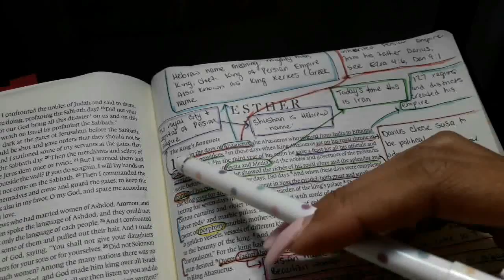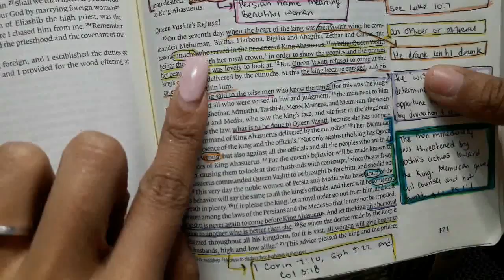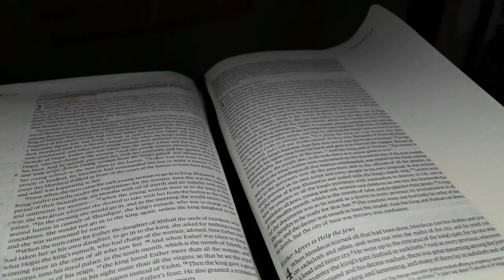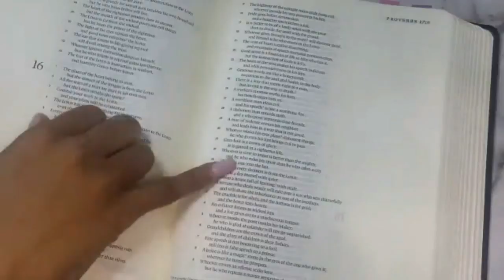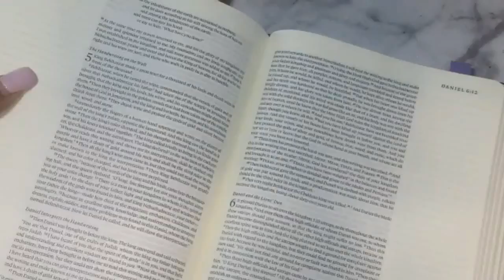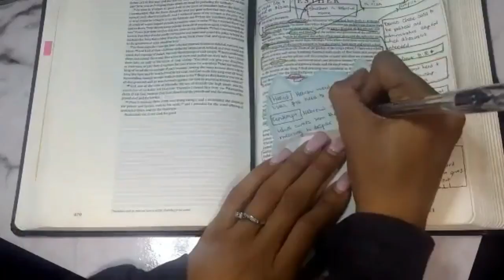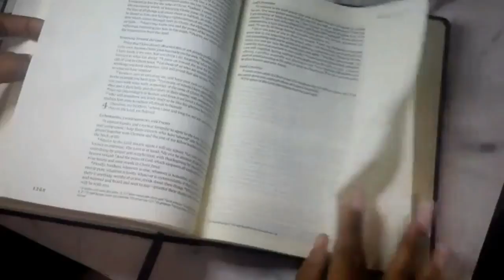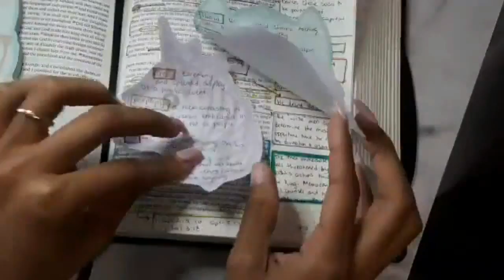DOI Bible Study | Esther 1 - A Queen Dethroned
Hello Gems!

I am sharing the current Bible study that I am leading in my private Facebook group called Daughter of Increase. I go live every Wednesday from 10am EST to about 12pm EST studying one chapter in-depth in my ESV journaling Bible. I hope you ladies enjoy this study as you have the Ruth study.

I usually start with music, but I edited that out since YT has copyright policies for music.

"He must increase, but I must decrease." - John 3:30